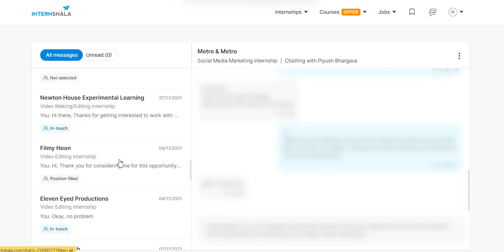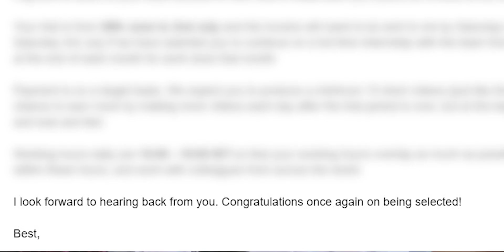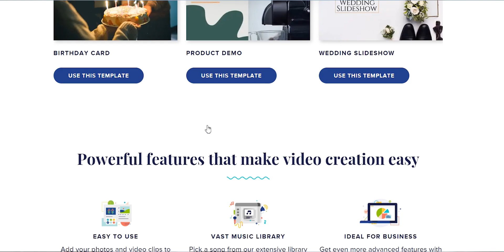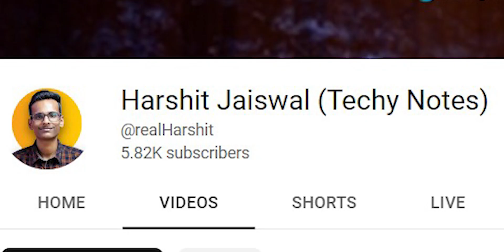NO ONE KNOWS that I did this WFH JOB/Internship for a YEAR | My Experience as a Video Editor!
A Job without a Degree or Certificate? YES!!! I did this in the 5th Semester i.e. 3rd YEAR of my Graduation.
In this video, I am sharing my experience as a video editor, what I learned from there, and what I was getting.

**Kaspersky Total Security is Multilayered protection designed to prevent & neutralize malware, prevent unauthorized access & hijacking of your computer and mobile devices and encrypt your personal & browsing data while stopping cybercriminals from spying.

🛒 Amazon Shop